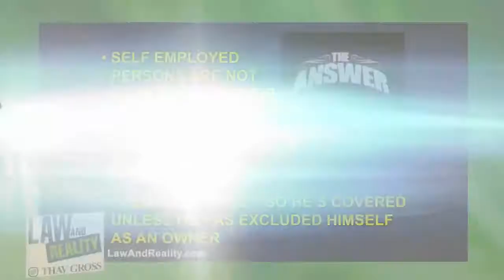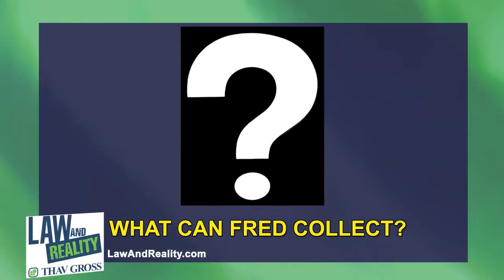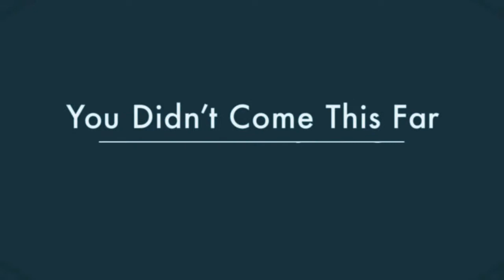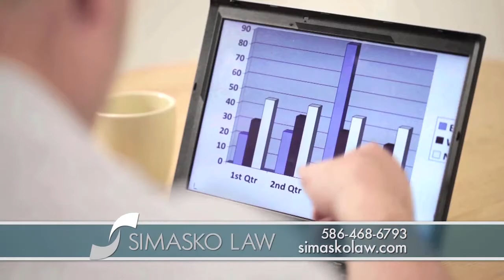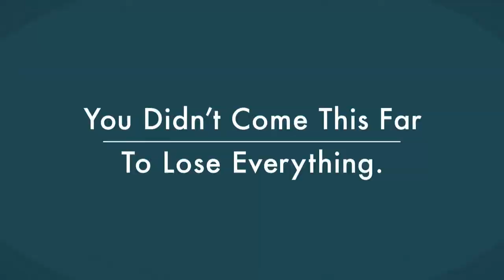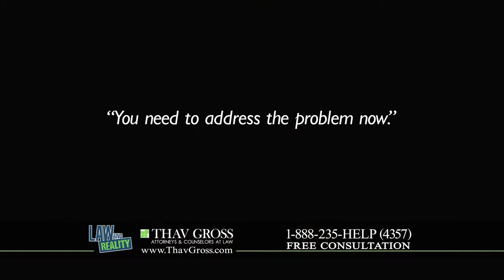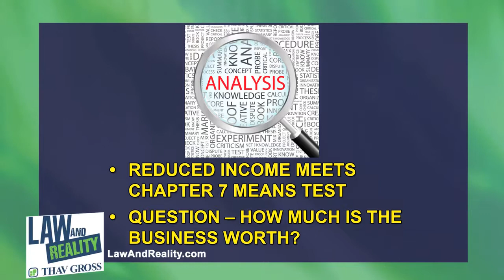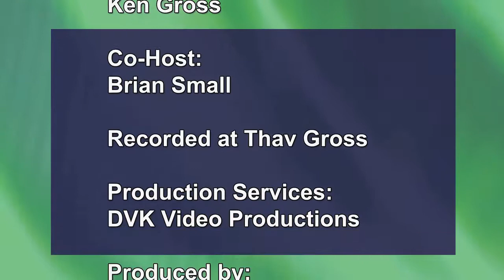Law and Reality Full Episode: Can I Get Disability?